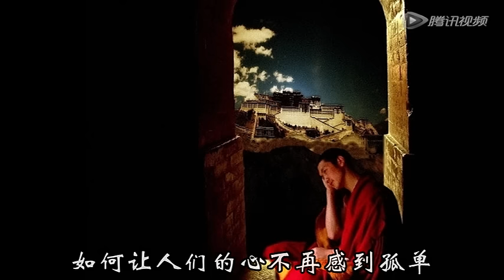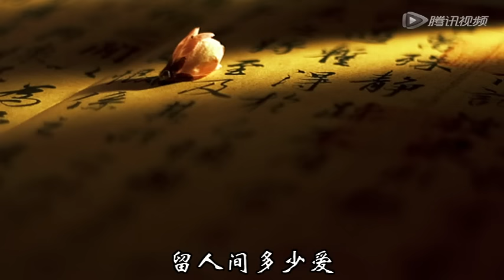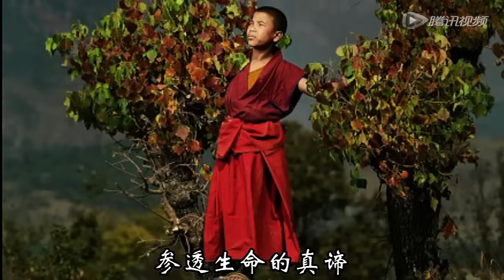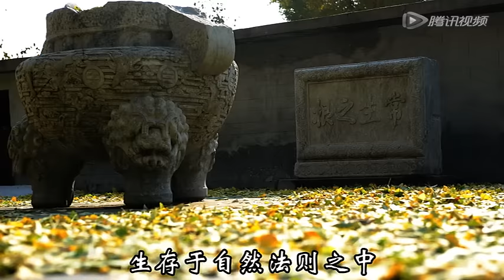【音诗画 】仓央嘉措《我问佛》